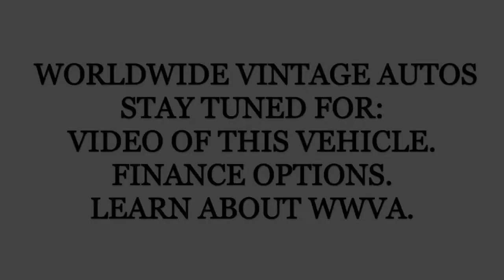1986 TOYOTA SR5